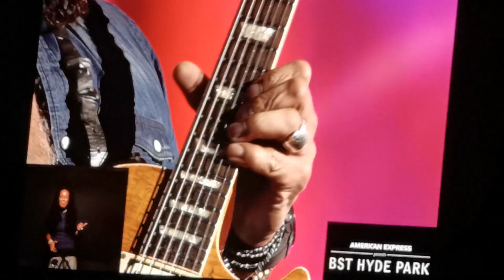Nightrain - Guns n Roses - BST Hyde Park 30.06.2023